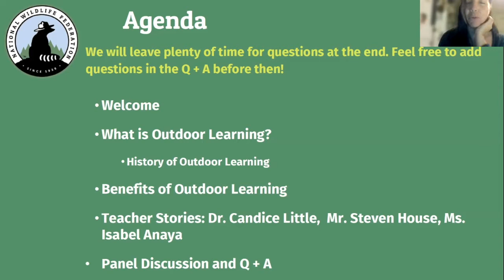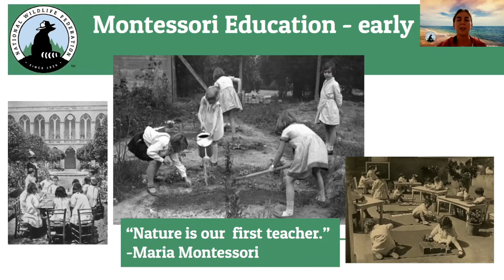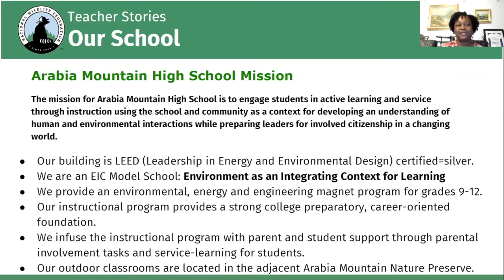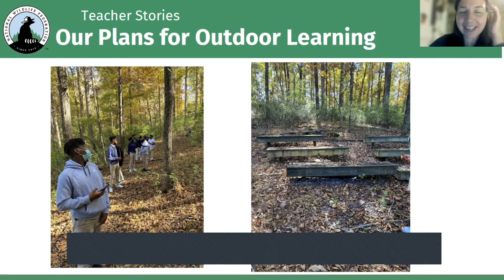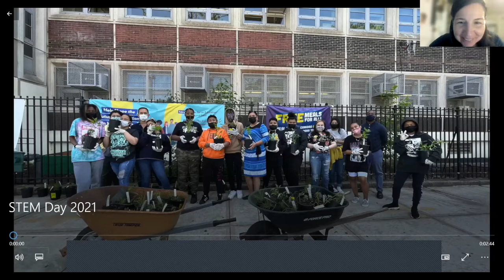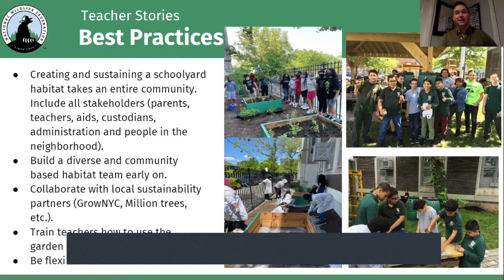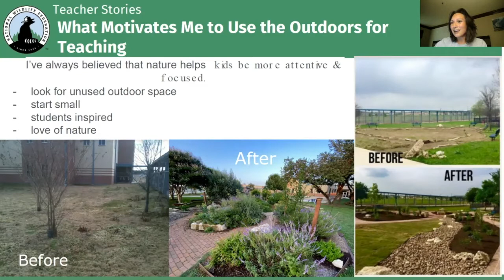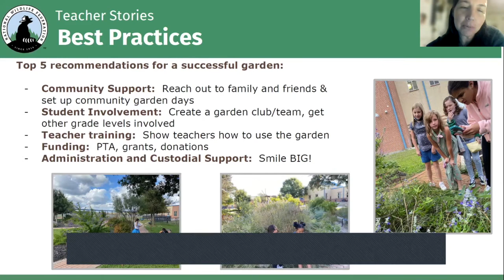Webinar #2 | Best Practices of Outdoor Learning: Moving From an Indoor to an Outdoor Educator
Learn about the National Wildlife Federation’s Schoolyard Habitats® program and hear from practicing teachers from across the country as they share best outdoor learning practices and describe how they adapt curriculum for the outdoors.